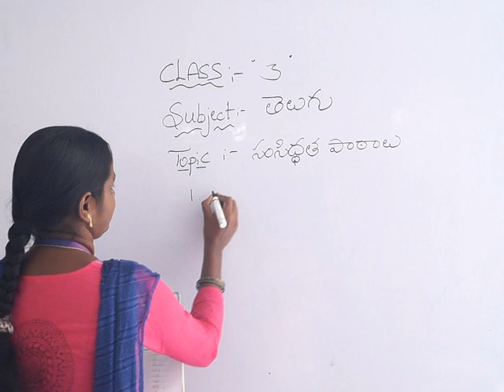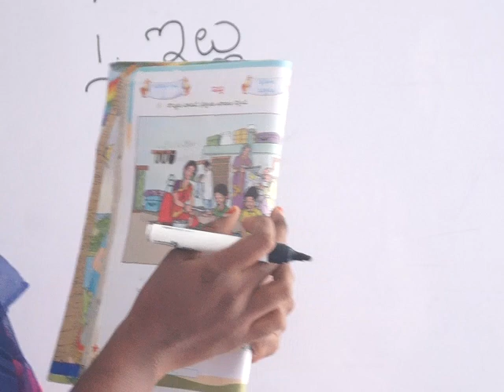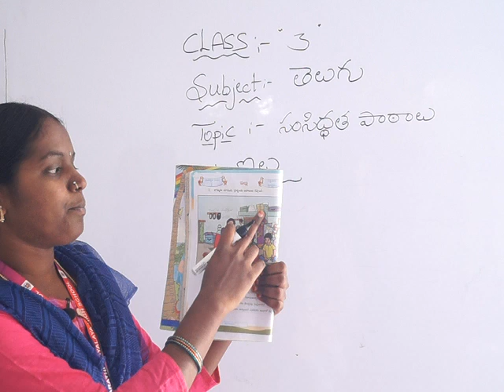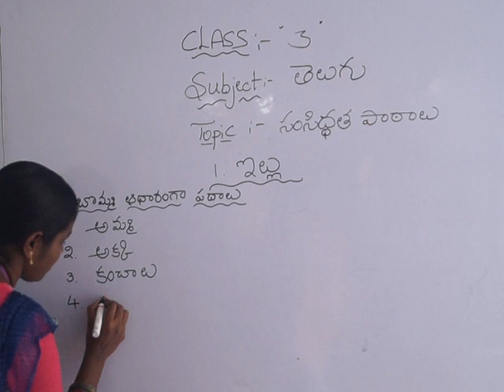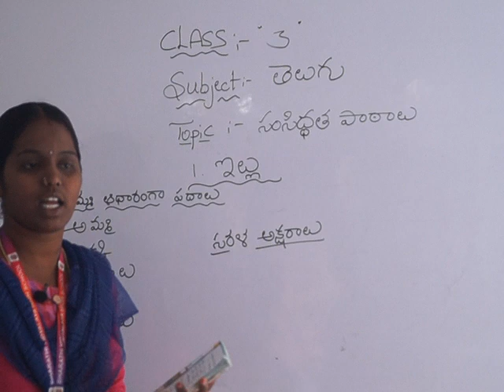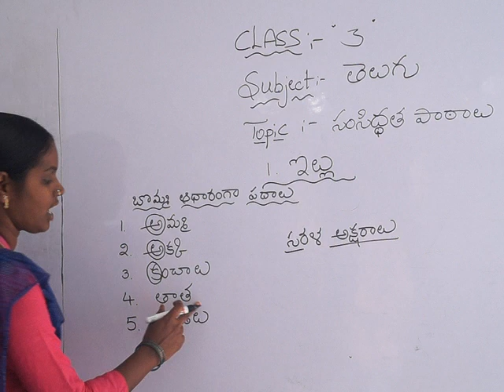Telugu Class-3, Samsiddhatha Paatalu-1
3rd Class Telugu Samsiddhatha Paatalu 1